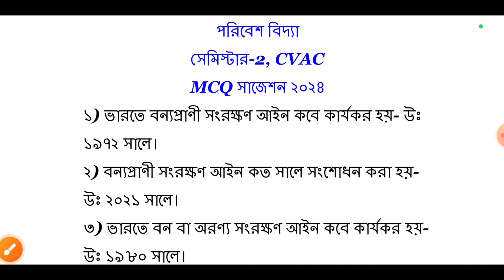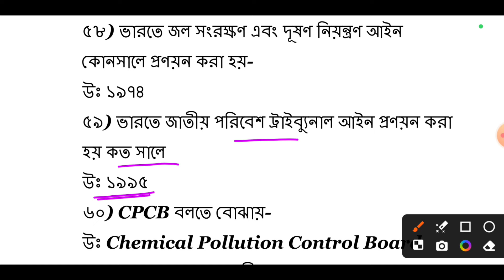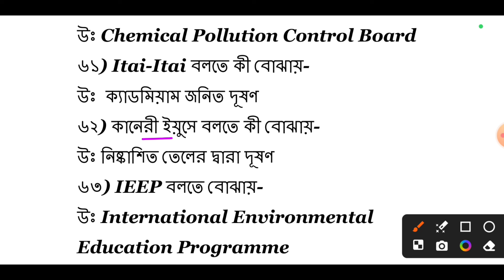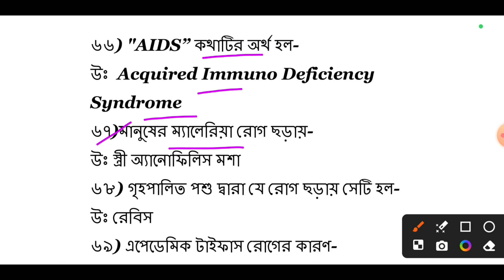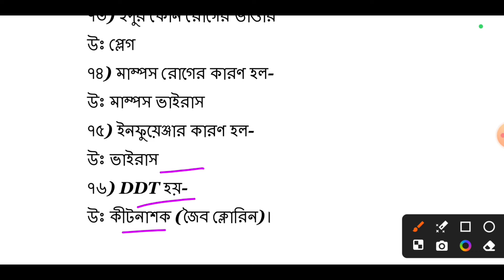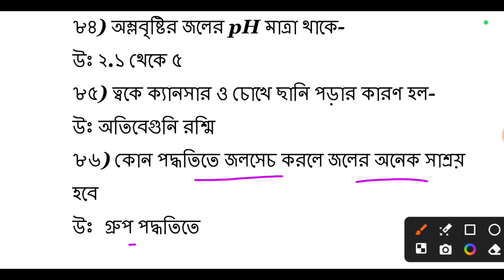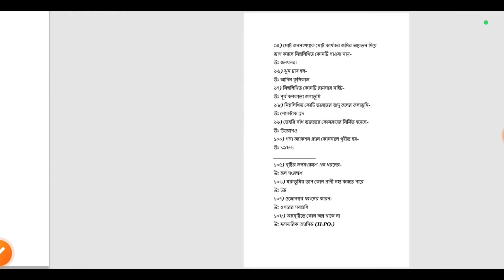CU 2nd semester ENVS MCQ suggestions 2024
cu 2nd semester envs suggestions 2024
cu 2nd semester envs suggestion 2024
2nd semester envs cvac
cu 2nd semester cvac envs suggestions
ccf 2nd semester envs suggestions
cu envs 2nd semester cvac
cu 2nd semester envs cvac
cu 2nd semester envs question paper